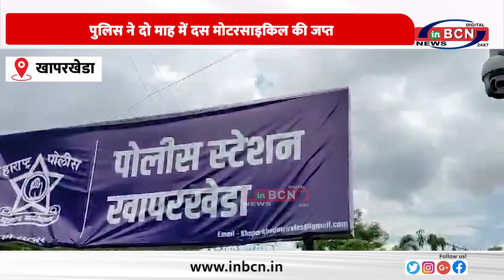पुलिस ने दो माह में दस मोटरसाइकिल की जप्त ... INBCN NEWS